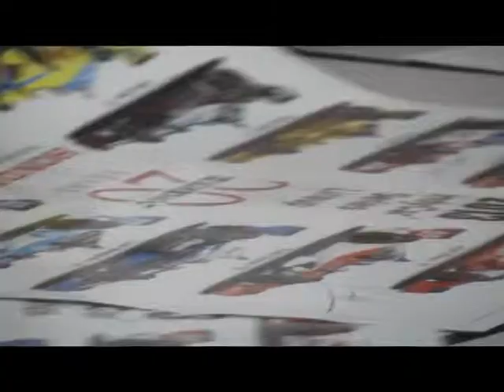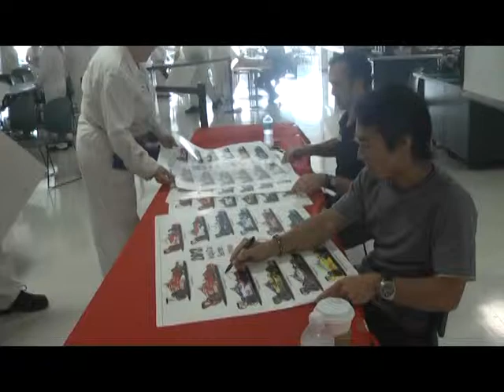Honda HMIN 5/9/13